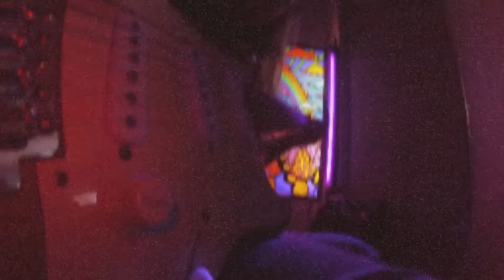PLAYING GUITAR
Hey guys!!

I played guitar today and decided to make a video. I have a little area in my closet that has a black light and a black light reactive poster and it’s so rad in there.

High school
Pep fest
Drum line
Rockets
Rockettes
Jmhs
Ceramics
Raku
Art
Teenagers
Memories
That 70s show
Hippie
Vibes
Lava lamp
GoPro
Music
Good vibes
Edit
Vlog
Vlogger
Adventure
Explore
Football
Hippie
Guitar
Equestrian
Horseback riding
Night
Sunset
Young wild and free
Travel
City lights
Downtown
Aesthetic
Minnesota
Dance
Party
Hockey
Drumoff
Mean girls
Mangent
Christmas anonymous
Wisdom teeth removal
Comedy
Wisdom teeth aftermath